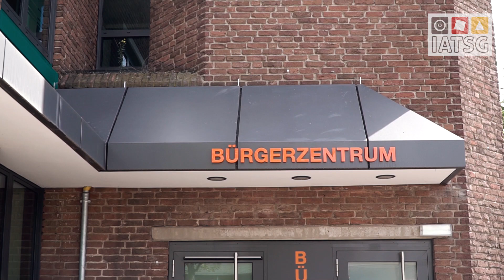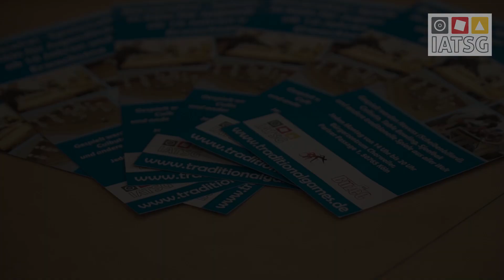Barrierefrei Spieletreff in Bürgerzentrum Chorweiler (Köln)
1. barrierefrei Spieletreff  in NRW für Geschicklichkeitsspiele unter dem Motto „Spiel/Sport/Spaß ohne Barrieren“